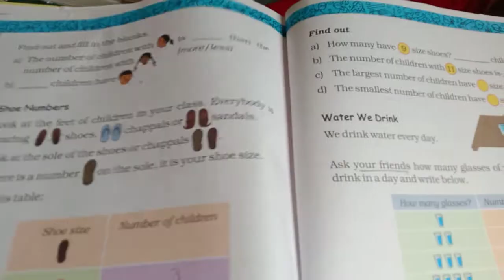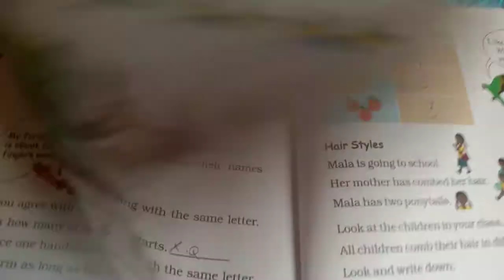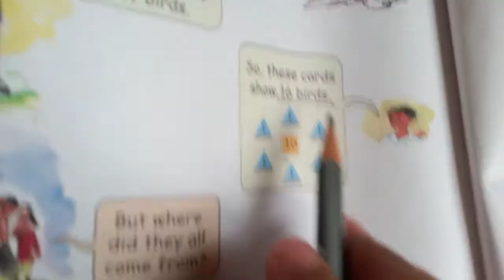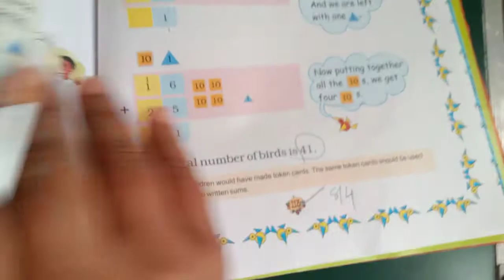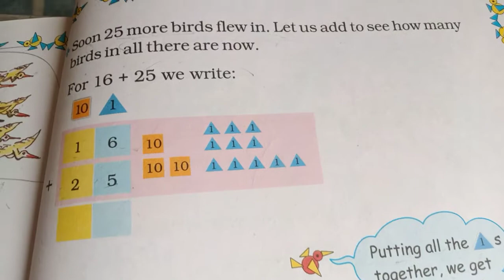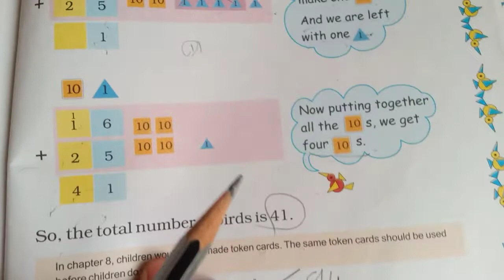Std 2 Maths Dt 8 4